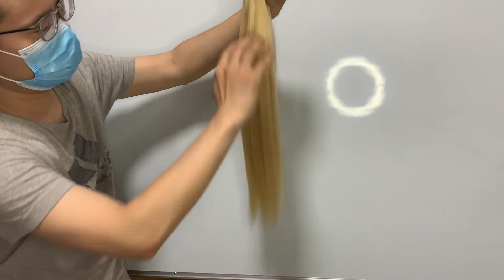100% Human Hair Bundles Lace Wigs Brazilian Human Hair Hair Vendor Supplier Manufacturer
BECOOL HAIR Ruihui Hair Co., Ltd. in China is a professional human hair manufacturer specializing in Human hair bundles, lace closures, lace frontal, and a wide variety of lace wigs.